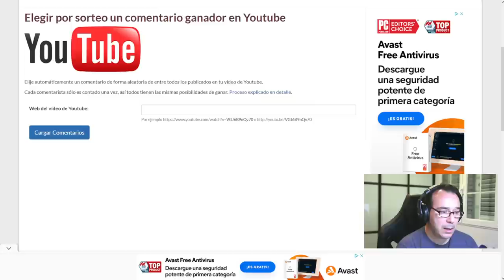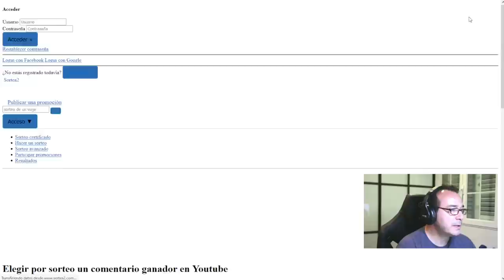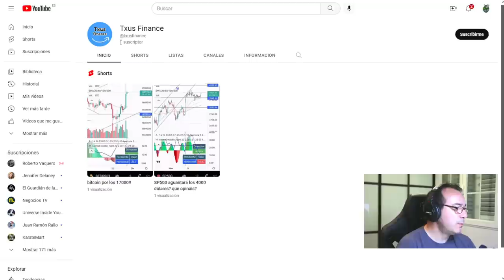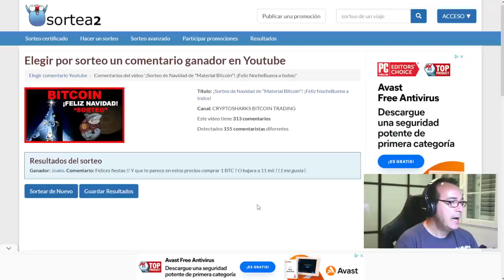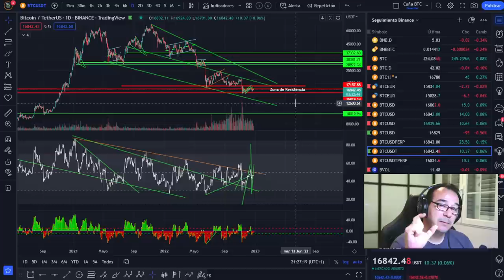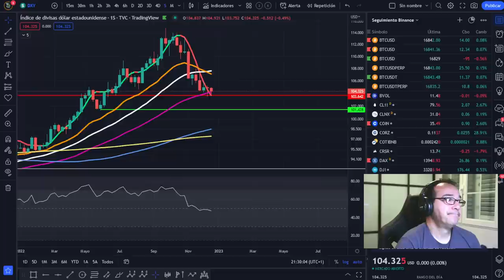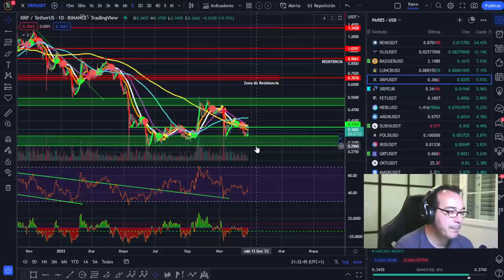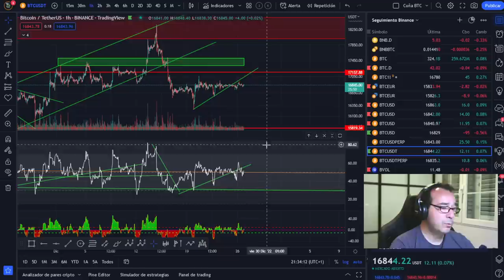¡Enhorabuena a los premiados!